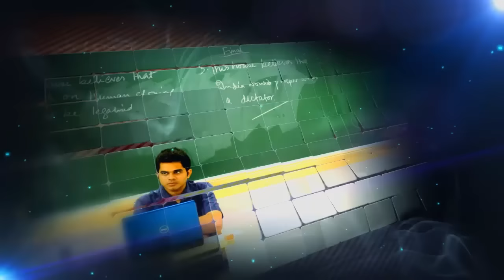PG Cult 2015 - Phase 1 Teaser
Teaser of Phase 1 of PG Cult 2015-16
18th - 20th September